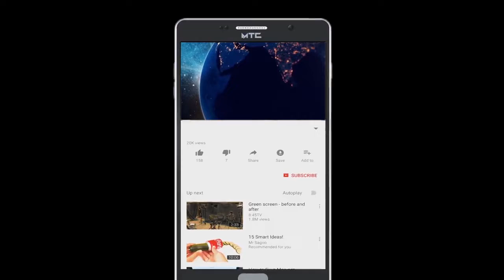Rampur Me BJP Ka Ek Candidate Hua Gudagardi Par Utara | Publicchannel.News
Chife Editor : Lal Mohd Shaikh
Video Editor : Abdur Rahman
Cameraman    : Abdur Rahman